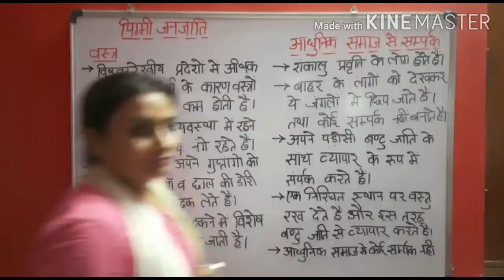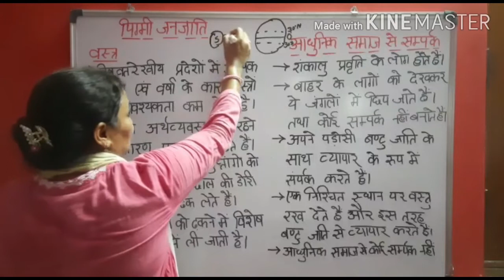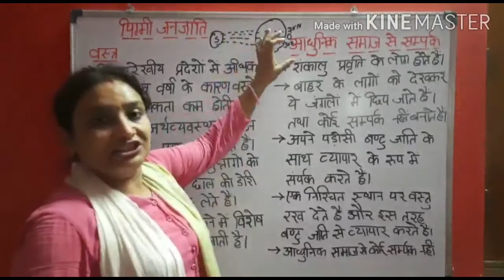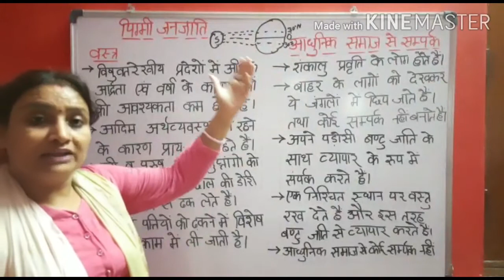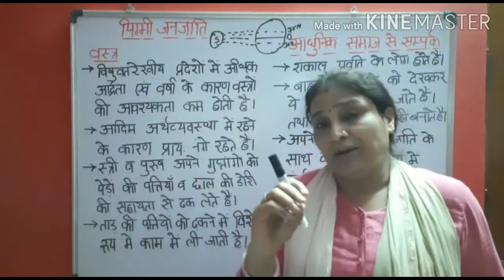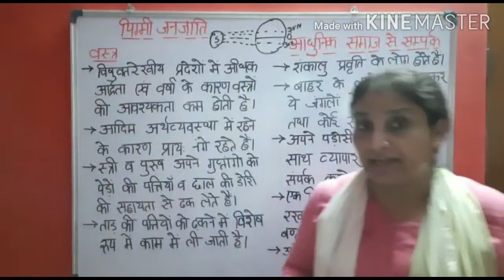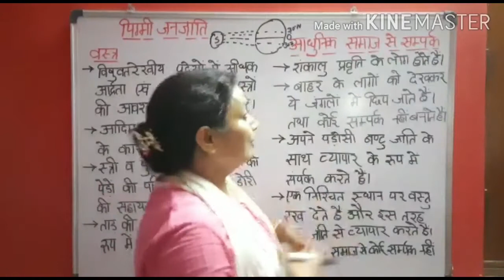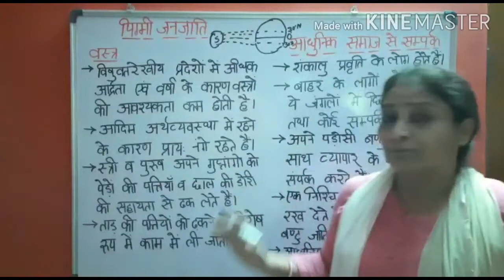Major Tribes of the World (Pigmy Tribe) in Hindi Part 3 Geography at a Glance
Major Tribes of the World
Pigmy Tribe
Clothes
Connection with Modern Society

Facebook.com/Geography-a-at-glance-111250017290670